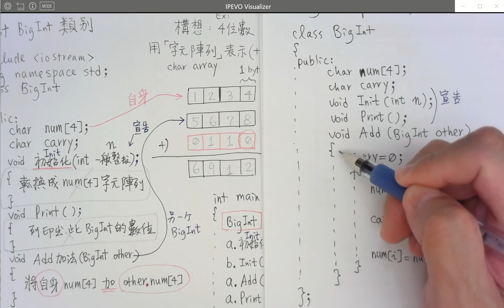CPP BigInt - Add 06：BigInt 成員函數設計 - Add()